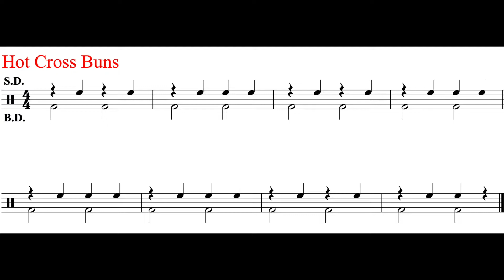Hot Cross Buns (Drum Part)